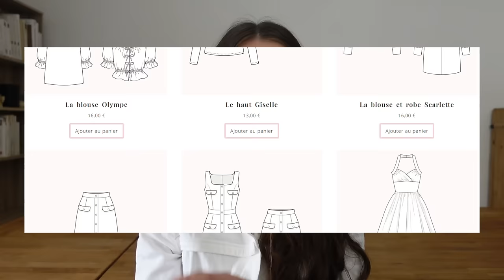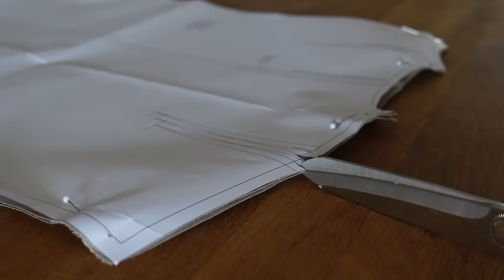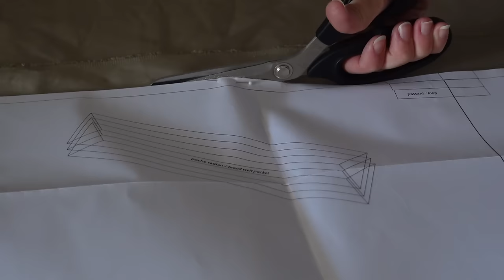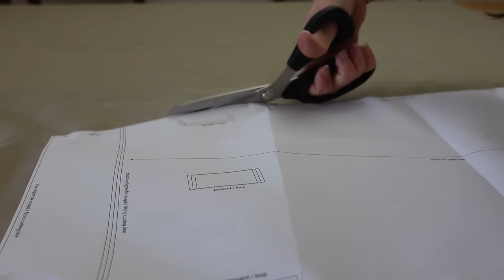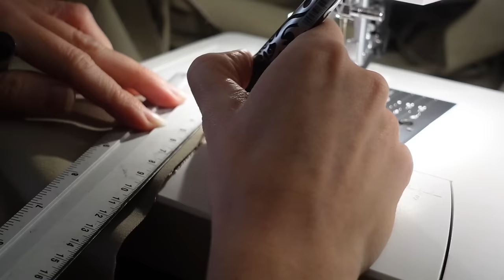Je couds le trench BENEDICTE par Méthode Mathilde.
Machine à coudre : Pfaff Ambition 620
Surjeteuse : Pfaff Hobbylock 2.0 ​
Centrale vapeur : Philips Perfect Care Performer ​
Appareil photo : Sony ZV1 ​
Trépied : Manfrotto ​
Ordinateur : Lenovo Legion S7i​
Le papier transparent utilisé pour décalquer est de la bâche de protection pour la peinture que vous pouvez trouver dans tous les magasins de bricolage (Je prends le premier venu mais choisissez l'épaisseur qui vous convient si vous avez le choix). ​
Les pochettes Kraft dans lesquelles je range mes patrons : Hema
Eclairage artificiel : OMBAR Softbox Kit Éclairage avec 2 Softbox 50x70cm et 2 Ampoules 135W E27 5500K

Vêtements cousus main portés dans la vidéo :

JOUR 1 : Combinaison Hydrangea - Atelier 8 Avril
JOUR 3 : Jupe L'arbanaise - Vestiaire Eponyme
JOUR 4 : Sweat - Burda

Raphaëlle